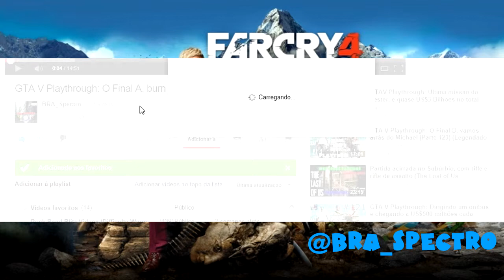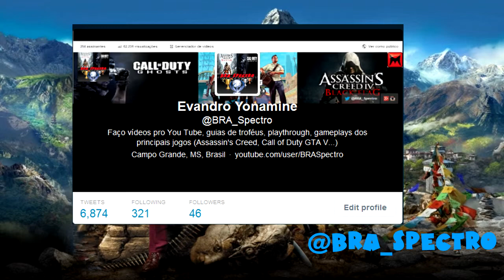Em direção a tal torre de sino - Far Cry 4 Melhores Momentos #2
Esse vídeo faz parte de uma das minhas livestreams, se você quiser assistir todas essas livestreams e todos os vídeos de melhores momentos, eu criei uma lista de reprodução pra isso: